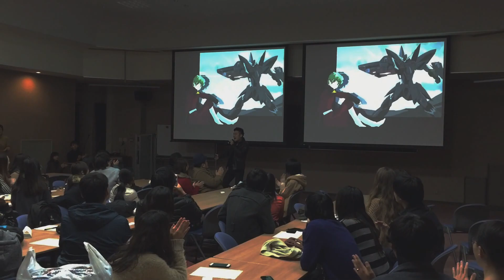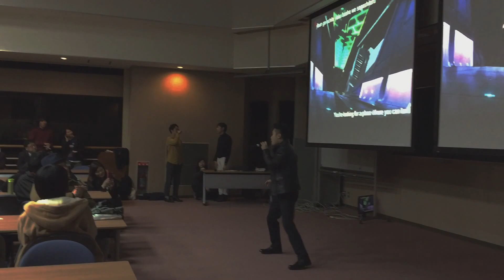DAISUKE IZUMO - INVOKE, ignited (T.M.Revolution cover) @SAGA U Cultural Night '15